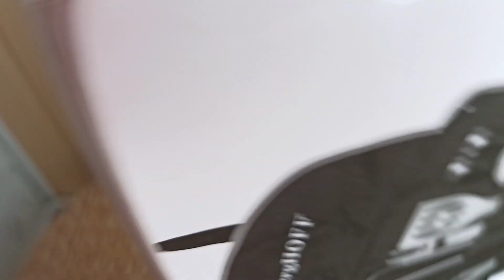Обзор набора для барбекю BergHOFF Essentials в фартуке 9 предметов из Rozetka